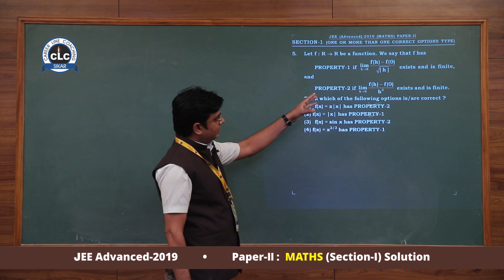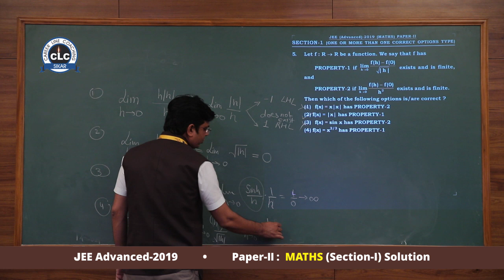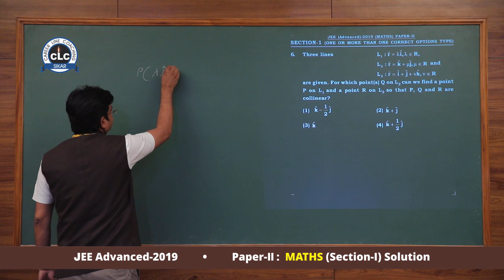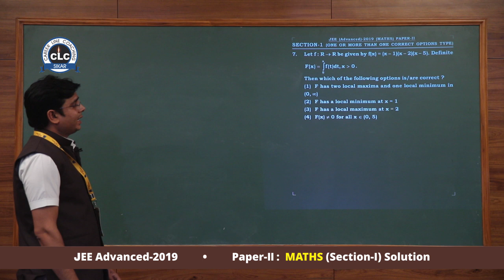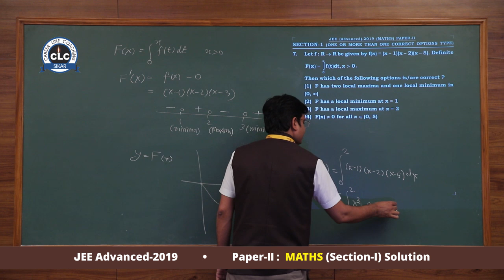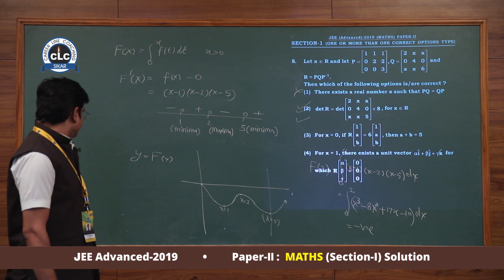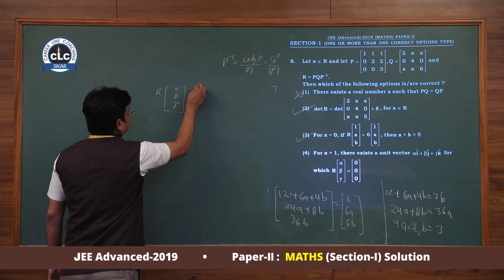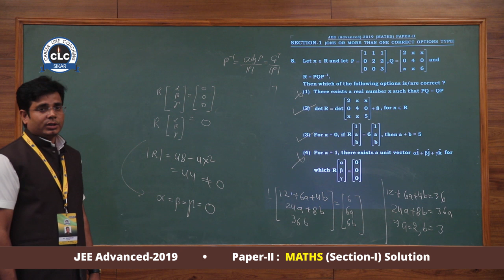JEE Advanced-2019 (Paper-II) Maths Section -I Video Solution